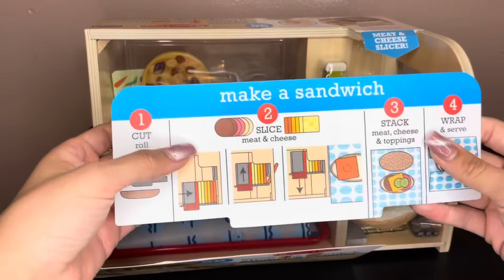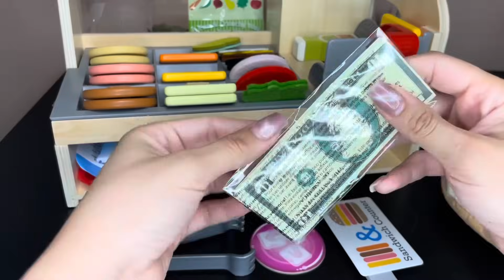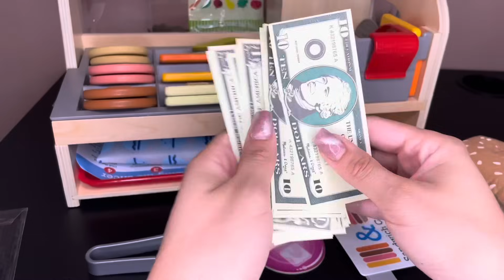ASMR | Sandwich Time 🥪 | Unboxing Melissa & Doug Toy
I’m in love with this Sandwich making toy !!
I will still be creating dental content, I just love this toy and the sounds I can create ! Let me know what you think 💕

Socials :
Amazon List
beacons.ai/asmr.daniii96

Time Stamps:
0:00 Intro
0:56 Unwrapping (loud)
3:57 Organizing/Showing
5:44 Sandwich
5:50 What they would like
6:10 Slicing Bread
6:25 Condiment
6:50 Slicing Meat (loud)
7:40 Adding Meat
7:55 Slicing Cheese (loud)
8:05 Adding Cheese
8:16 Adding Onions
8:28 Adding Lettuce
8:47 Adding Oil & Vinegar
8:57 Done Sandwich
8:57 Wrapping Sandwich
9:20 Drink
9:44 Chips
10:00 Done!